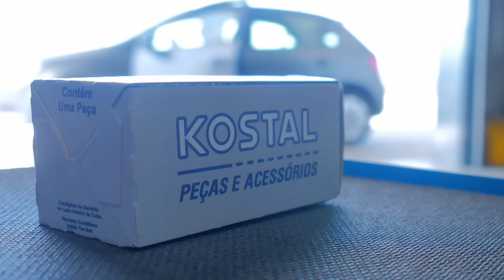Grandes Campeones - 22-10-2024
➡ "Buen Día, Campeones", de lunes a viernes desde las 10, con la conducción de Jorge Luis Legnani
➡ "El Arranque", de martes a viernes desde las 11, con la conducción de Claudio Daniel Legnani